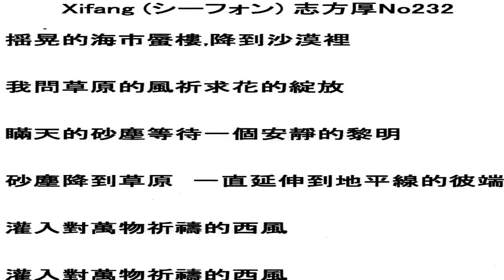♪シーフォーン西風 志方厚作品No232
♪シーフォーン西風　志方厚作品No232 含む中文と御経